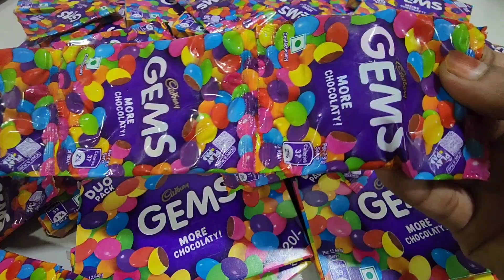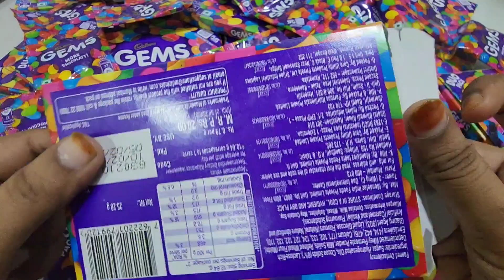gems opening video, surprise toys, chocolate opening video, lots of chocolates,Cadbury, celebration